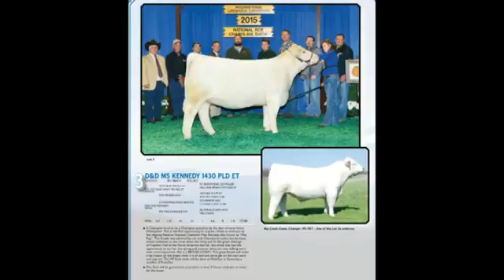Charolais In The Rockies 2017 • Lot 3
Guaranteed Flush • D&D Ms Kennedy 1430 Pld ET
Presented by: Long Hall Cattle & Harrod Farms